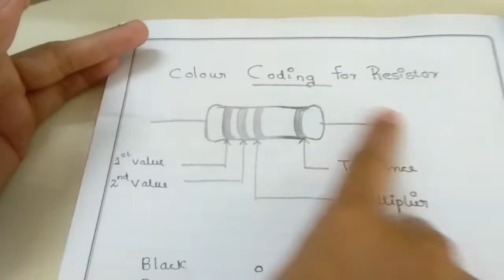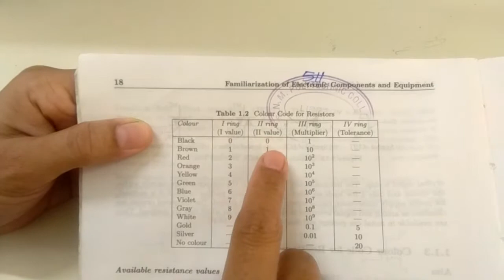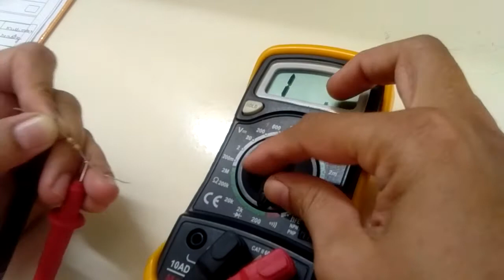Colour coding of diodes